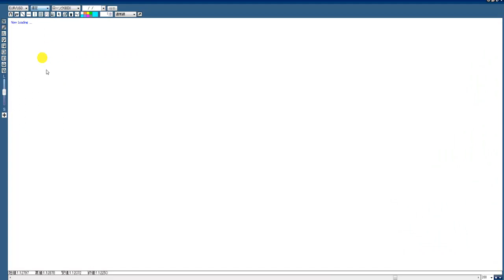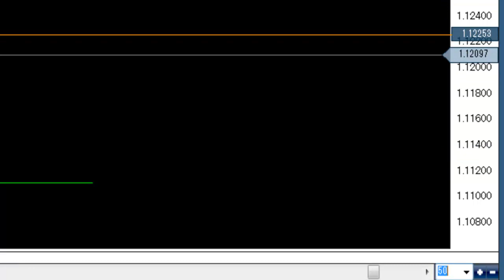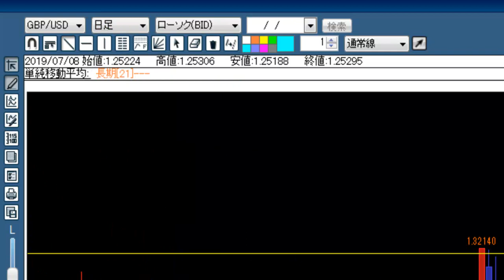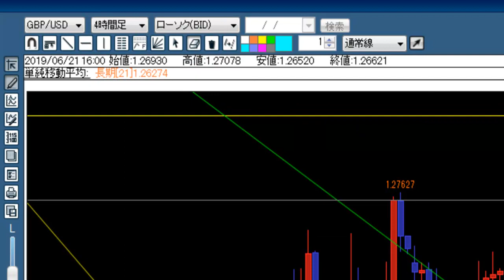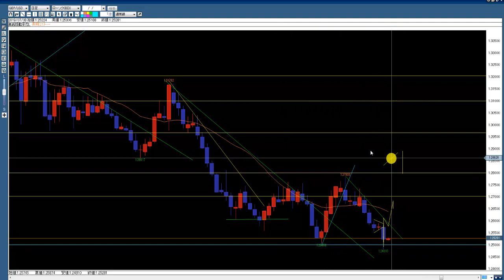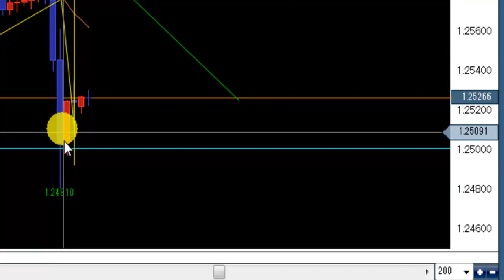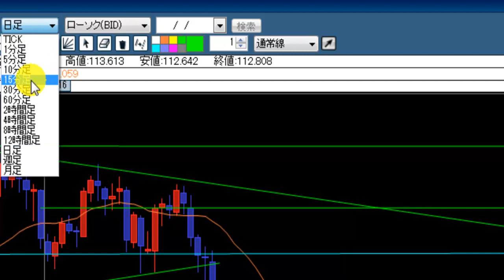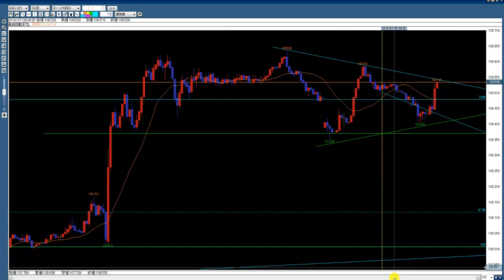【FX】朝のチャート観察 週明け、短期では売りの順番になるか 2019.7.8